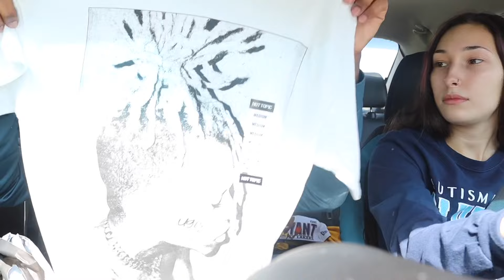INTERRUPTING MY BOYFRIEND EVERY TIME HE TALKS FOR THE ENTIRE VIDEO!!! * HE GETS MAD*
Thereal.coby

                   Coby24812

RIP THE GOAT #8 #24